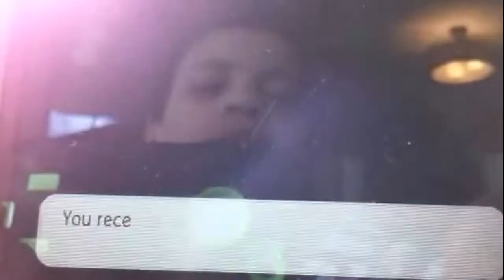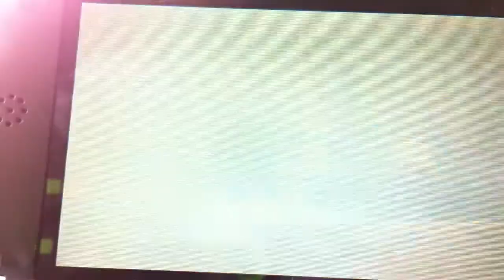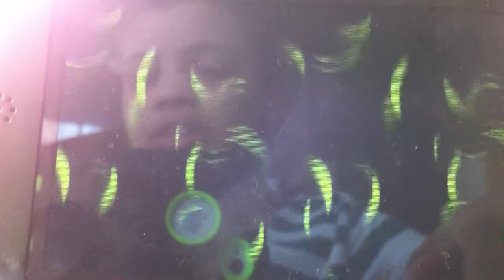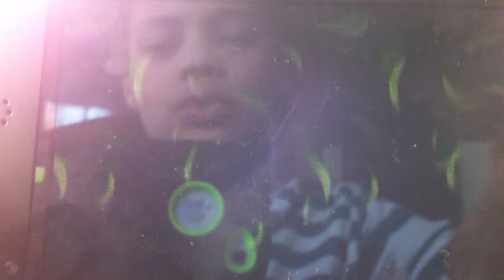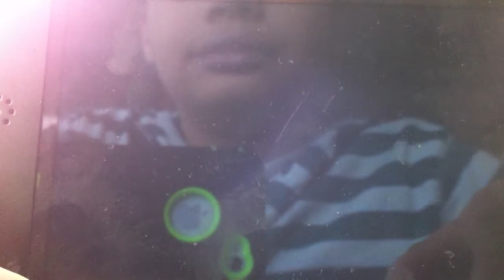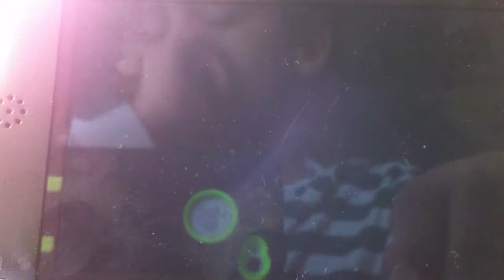Pokemon X My New Hair Cut